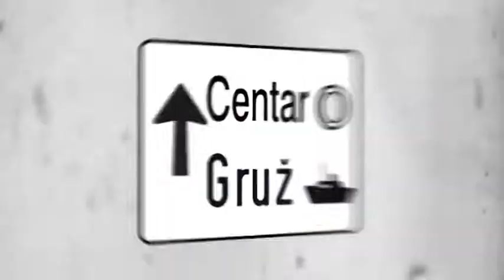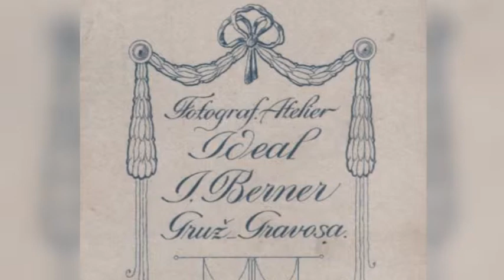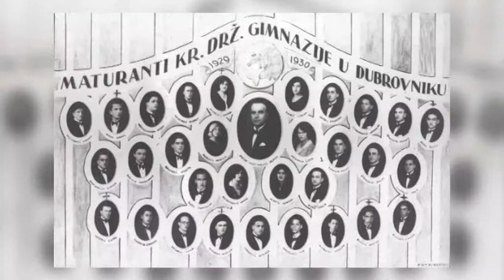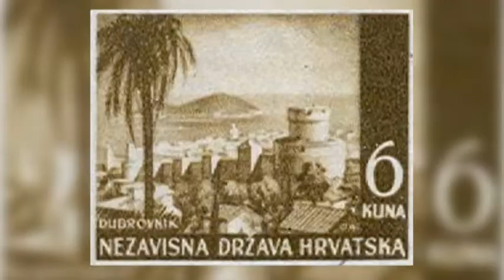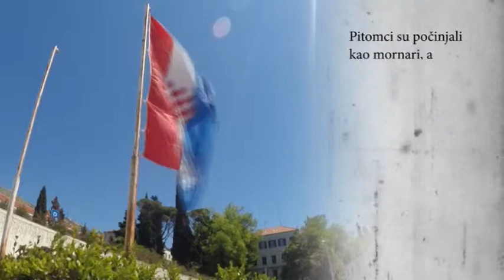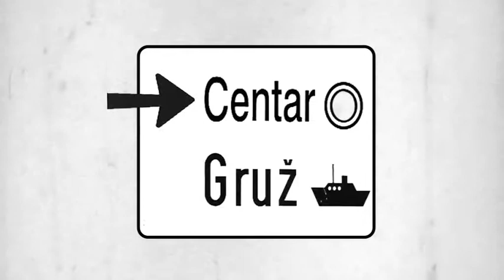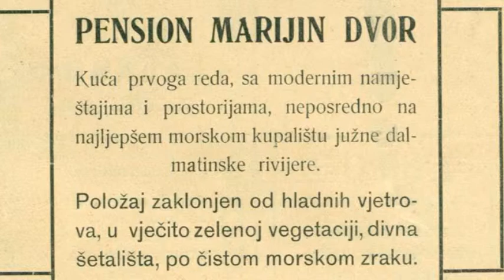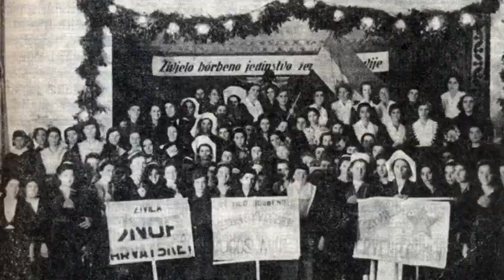GRUŠKE PRIČE 38 AK 22 XII 2014